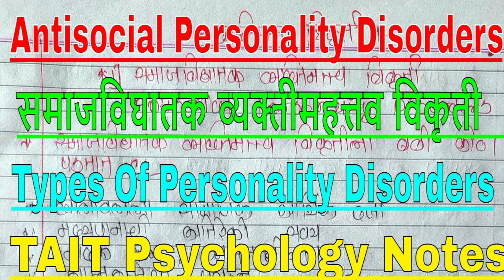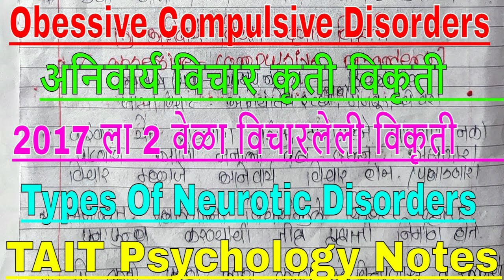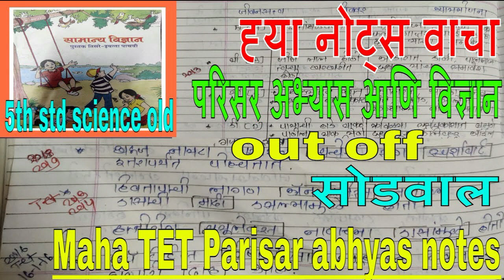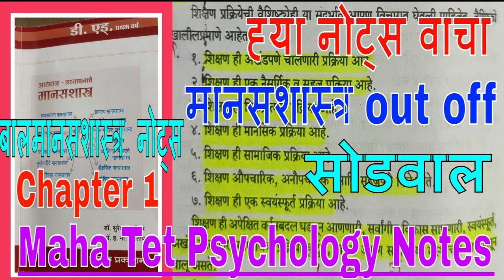TAIT Notification Update|21 Dec TAIT Exam Update|शिक्षक भरती परीक्षा Feb 2023 IBPS घेणार|Tait News